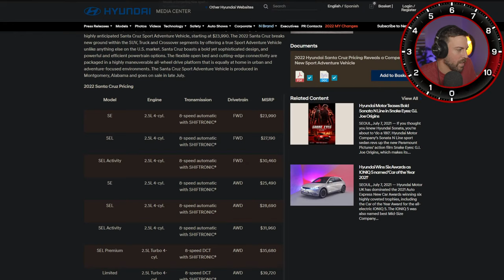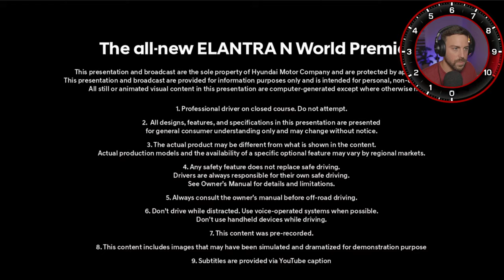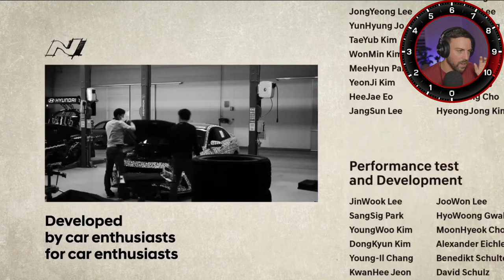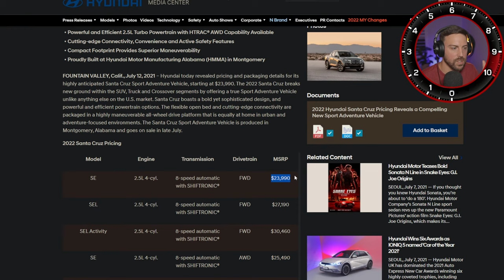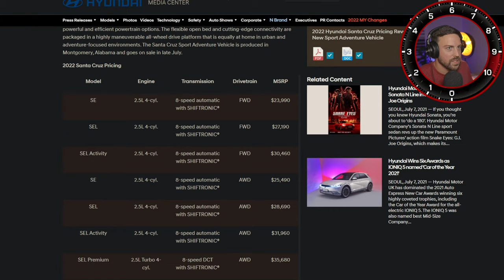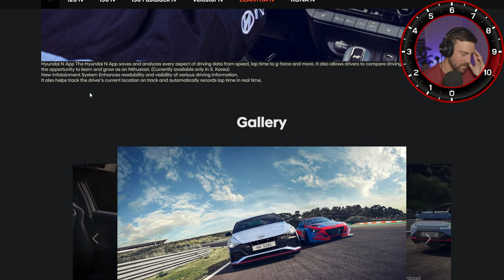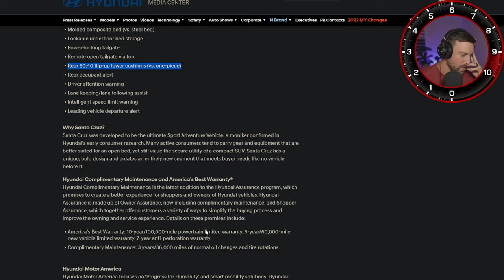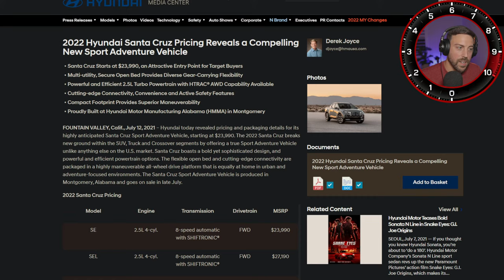The REVEAL of the 2022 Hyundai Elantra N - (livestream)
This is the reveal of the next "N" car from Hyundai: The Elantra N.